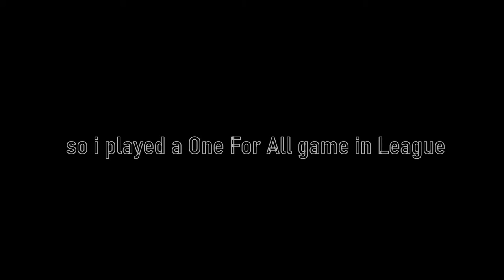Mono being an easy target in League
why did i think recording this was a good idea?